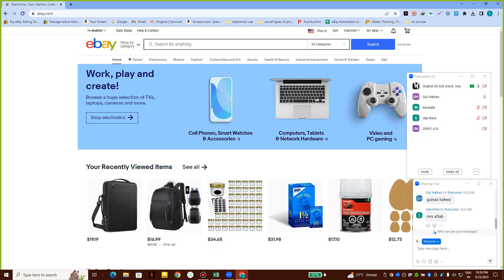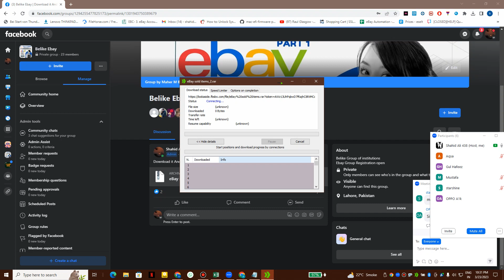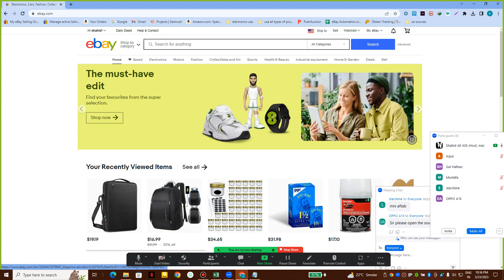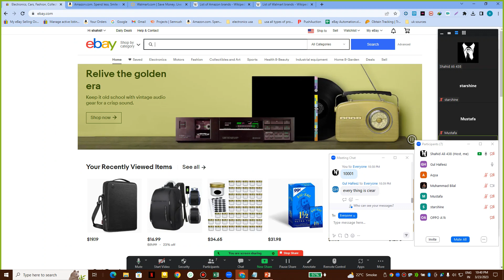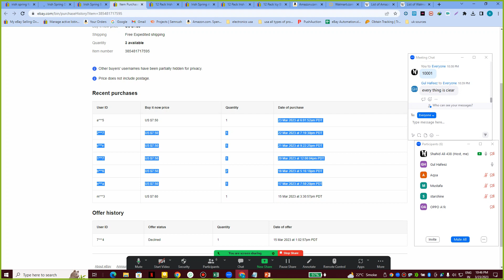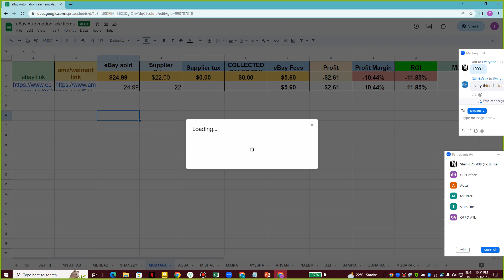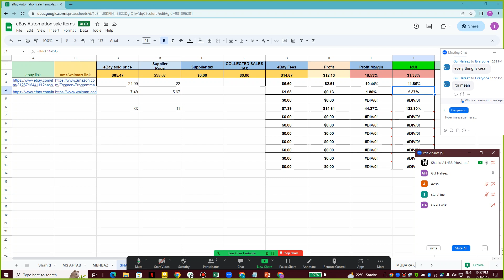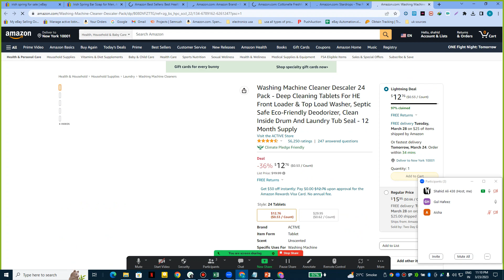online batch class 2 maual hunting first method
online batch class 3 maual hunting first method